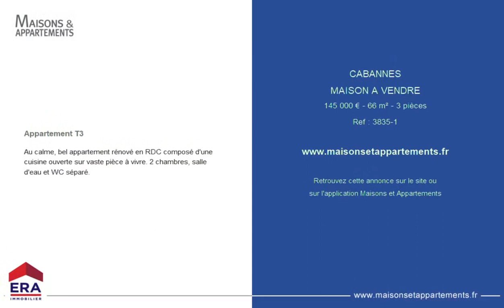CABANNES - MAISON A VENDRE - 145 000 € - 66 m² - 3 pièce(s)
Référence : 3835-1

Appartement T3

Au calme, bel appartement rénové en RDC composé d'une cuisine ouverte sur vaste pièce à vivre. 2 chambres, salle d'eau et WC séparé.

Cette annonce vous est proposée par l'agence ERA AGENCE REAL

|2827141|